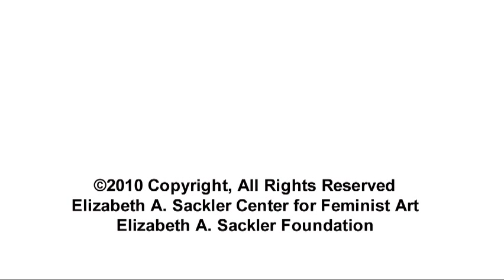The Art of Activism: Women Civil Rights Leaders Tell Their Stories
A panel made up of the editors of Hands on the Freedom Plow: Personal Accounts by Women in SNCC discusses their book. Feminist historian Debra Schultz moderates. Panelists include: Betty Robinson, editor; Dorothy Zellner, organizer; Faith Holsaert, editor; Judy Richardson, editor; Martha Noonan, editor. This event took place at the Elizabeth A. Sackler Center for Feminist Art on November 14, 2010. Video courtesy Elizabeth A. Sackler Foundation.